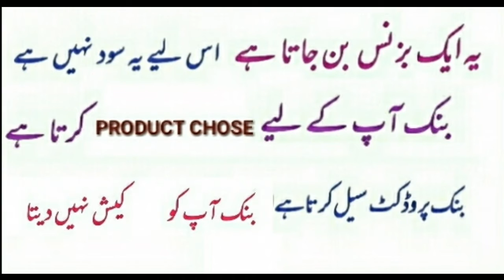Personal loan from bank